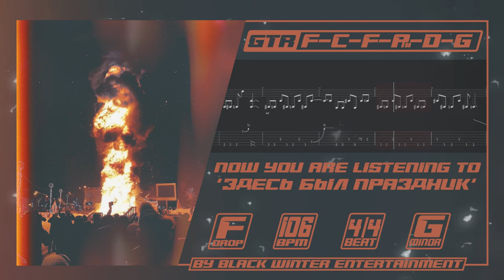Black Winter - Здесь Был Праздник